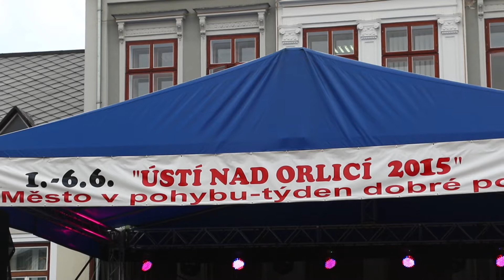MÁME ZA SEBOU PRVNÍ DEN MĚSTA V POHYBU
Pondělí 1. června bylo prvním dnem letošních městských slavností Město v pohybu.  Úvodní sporty dvakrát zkomplikoval vydatný déšť, který sportovce zahnal do hal. Odpoledni a podvečeru počasí přálo a na Mírovém náměstí se střídalo mnoho diváků.Večer před vystoupením Spirituál Kvintetu pak letošní ročník Města v pohybu zahájil místostarosta Jiří Preclík. V úterý 2. června se můžete těšit opět na nabitý program a také na cyklistické závody Ústecké schody.